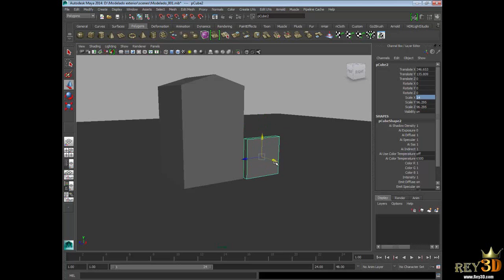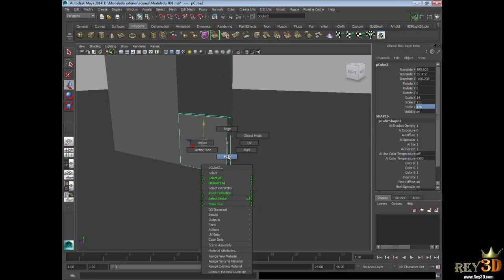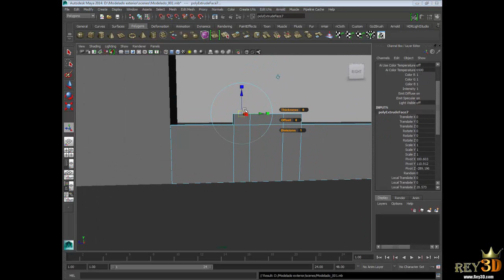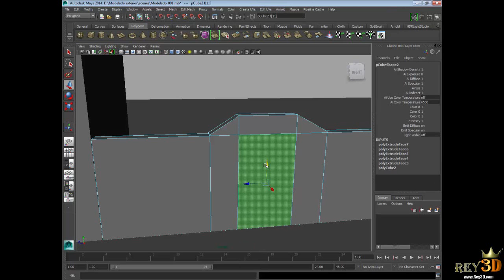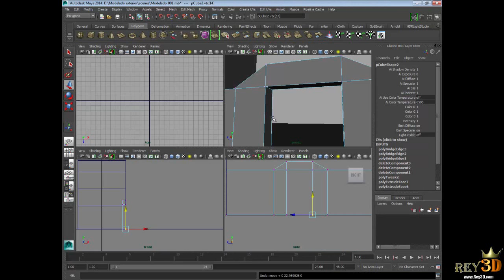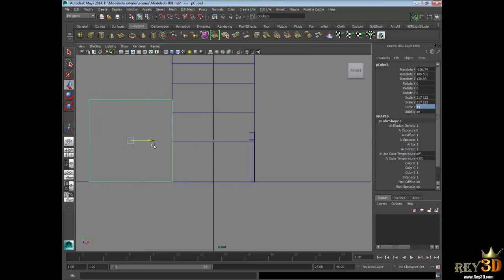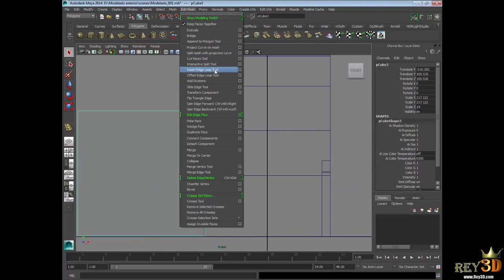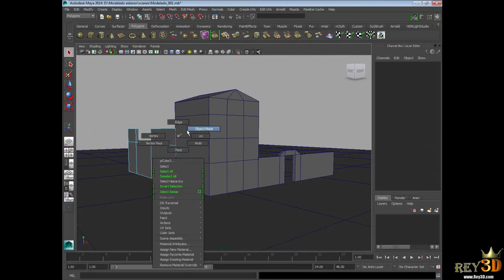Lección 3/37 Nuevo curso de Maya 2014 - Rey3D